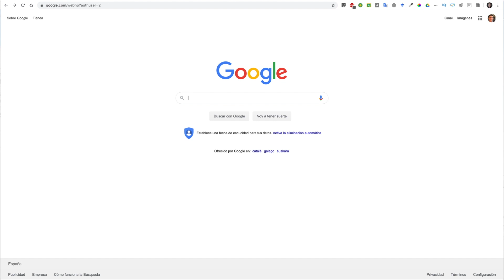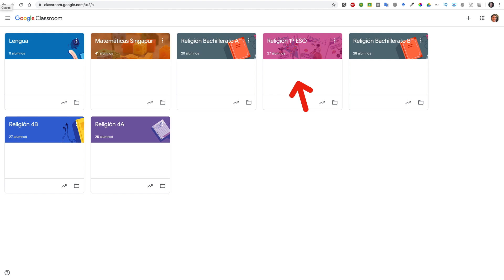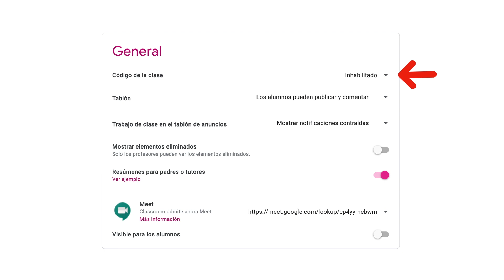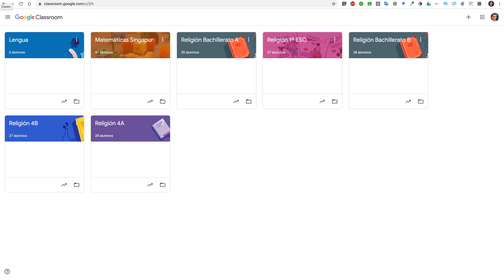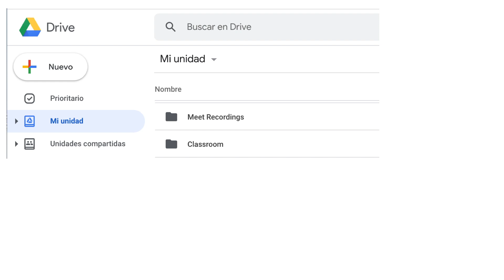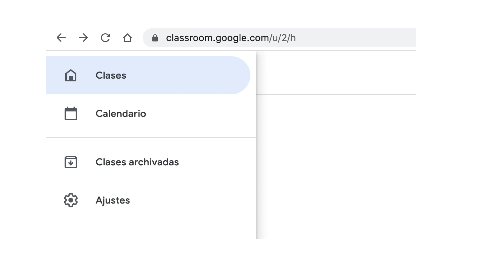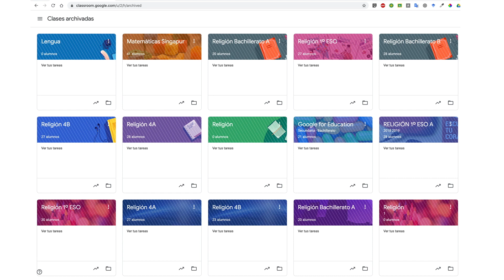🟢 Classroom. Cómo ARCHIVAR y RESTAURAR una clase. Tutorial para docentes.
En este video te voy a mostrar cómo archivar tus clases creadas en Google Classroom y cómo recuperarlas el curso siguiente. No te pierdas este video en el que paso a paso, podrás archivar tus clases y no te llevará apenas tiempo.
Cuando hayas terminado de impartir una clase, puedes archivarla. En ese caso, quedará archivada para todos los profesores y alumnos que hayan participado en ella. Si no archivas una clase, los alumnos y los profesores seguirán viéndola en la página Clases.

Puedes restaurar una clase archivada si quieres usarla de nuevo, o bien eliminarla si no la vas a usar más. Para eliminar una clase, primero debes archivarla.

🕐 MARCA TEMPORAL 🕑
00:00 Intro
00:47 Cómo guardar todo el material generado en un curso escolar
01:12 Aprender a guardar y restaurar una clase de Classroom
01:54 Acceso a Classroom para cerrar la clase
02:58 Inhabilitar los códigos de acceso y Meet
04:01 Archivando una clase
05:02 ¿Qué contenidos se archivan?
05:07 ¿Dónde se archiva?
06:14 Cómo recuperar una clase ya archivada
07:37 ¿Qué aspecto tendrá una clase recuperada?
07:55 Si cambias de centro escolar podrás conservarlo todo

Mi equipo